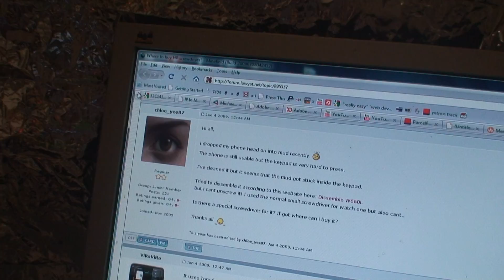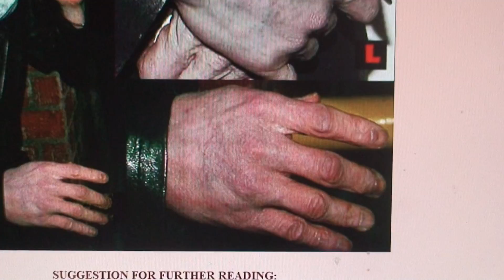2009-07-09 - 19:18:52-------- - The Thomas Joy Show